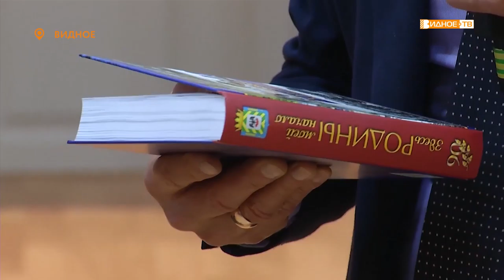«Страницы истории» - презентация фотоальбома к 90-летию Ленинского района